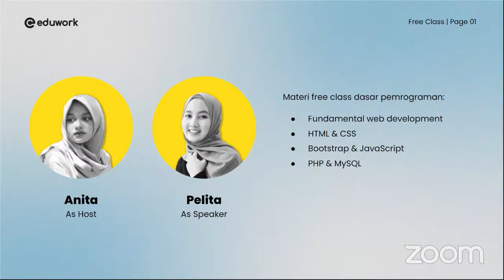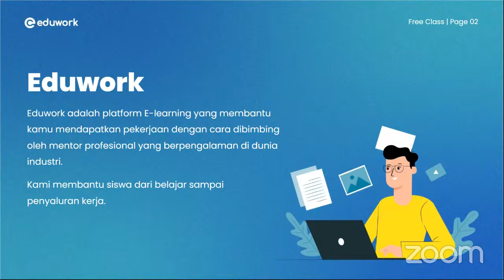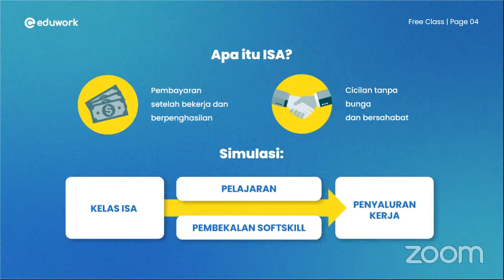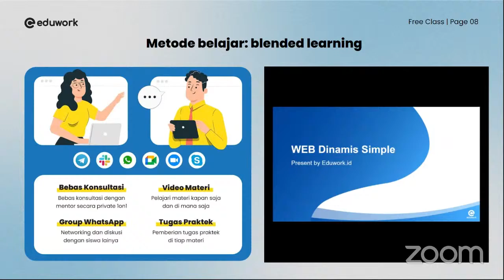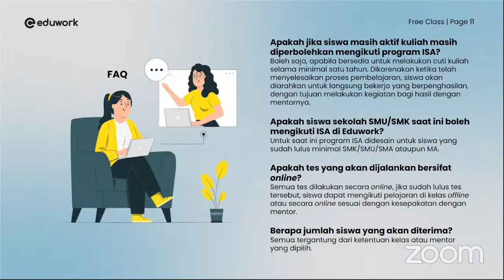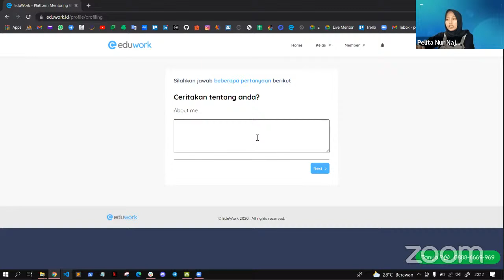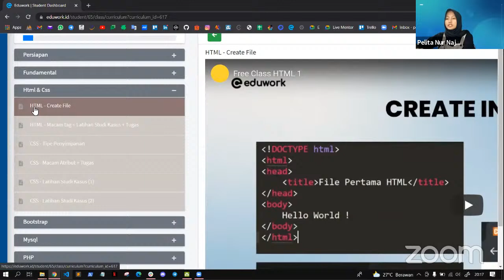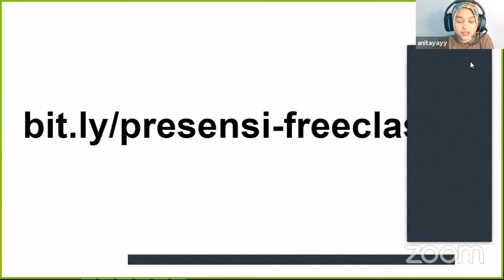Eduwork Free Class